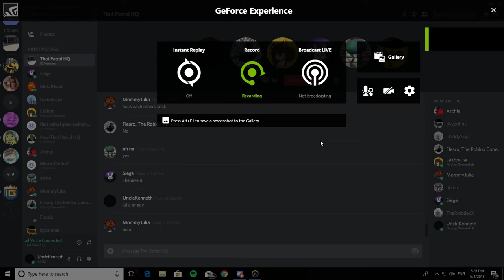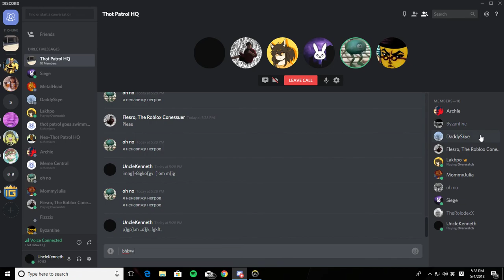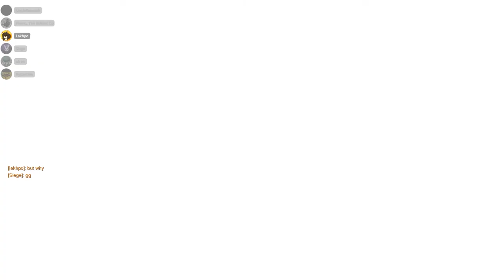Old Vid of OW and The Boys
Old Times...

RAW, Unclipped, Crushed by Plats.